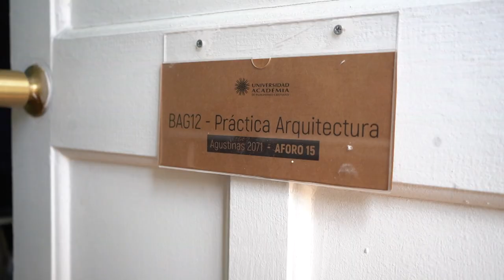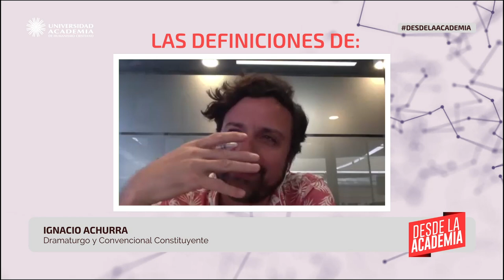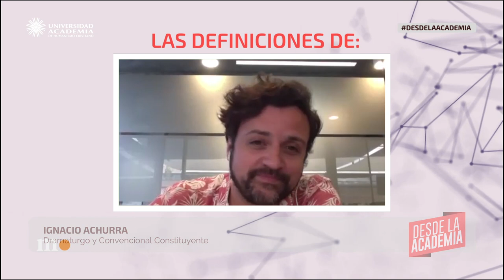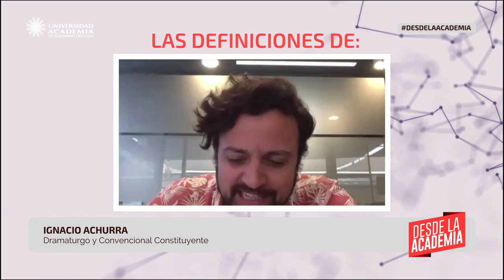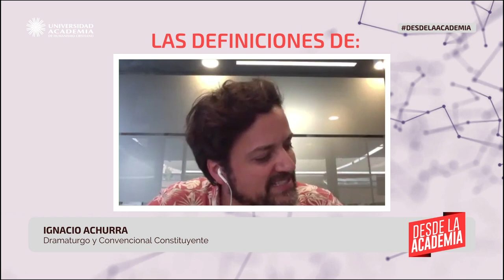Ignacio Achurra, convencional constituyente | Desde la Academia | Capítulo 4, 2ª temporada.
Bienvenidos y bienvenidas a la segunda temporada de Desde la Academia, un espacio de entrevistas de actualidad con actores y actoras de la contingencia nacional, organizado por la Universidad Academia de Humanismo Cristiano en alianza con El Mostrador.

En este cuarto capítulo de la temporada, docentes de la Academia conversan con el dramaturgo y convencional constituyente por el distrito 14, Ignacio Achurra, en un diálogo abierto sobre temáticas de la contingencia nacional, los avances en el trabajo de la Convención, sobre arte y cultura en la nueva Constitución, lenguaje inclusivo y acceso a la información, entre otras.

Panelistas Universidad Academia de Humanismo Cristiano:

- Patricio Moya. Doctor en Lenguas y Tecnología. Docente Pedagogía en Lengua Castellana y Comunicación.
- Claudia Cattaneo. Doctora en Artes. Encargada del Programa Especial de Licenciatura en Artes.
- Hugo Osorio. Doctor en Artes y Decano Facultad de Artes.
- Álvaro Ramis. Doctor en Ética y Democracia. Rector de la Academia.